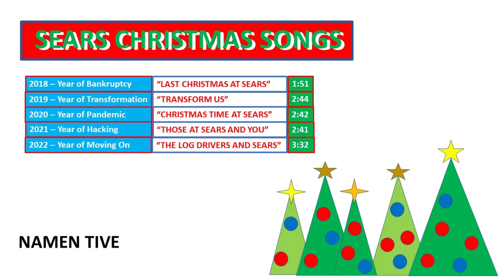Sears Christmas Songs (2018-2022) - Namen Tive